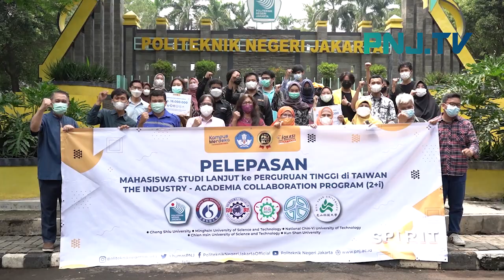PERSPEKTIF PNJ - Keberangkatan Mahasiswa 2+i PNJ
Hallo PNJers.
Kami kembali bersama Perspektif PNJ untuk kalian saksikan nih..
Program Bantuan Persiapan Studi Lanjut Ke Perguruan Tinggi Luar Negeri, The Industry-Academia Collaboration Program (2+i) dilaksanakan oleh
Direktorat Jenderal Pendidikan Vokasi melalui Direktorat Pendidikan Tinggi Vokasi dan Profesi
Program ini untuk meningkatkan mutu lulusan pendidikan tinggi vokasi, agar dapat bersaing di ranah internasional melalui peningkatan kualifikasi dari jenjang D3 ke Sarjana Terapan di perguruan tinggi luar negeri.
Tahun ini, PNJ memberangkatkan 20 mahasiswa pada bulan Oktober dan November 2021.
Mahasiswa penerima program studi ini berasal dari jurusan yang berbeda-beda, mereka akan melanjutkan studi ke beberapa kampus di Taiwan.
Seperti Cheng Shiu University, Minghsin University of Science and Technology, National Chin-Yi University of Technology, Chien Hsin University of Science and Technology dan Kun Shan University.